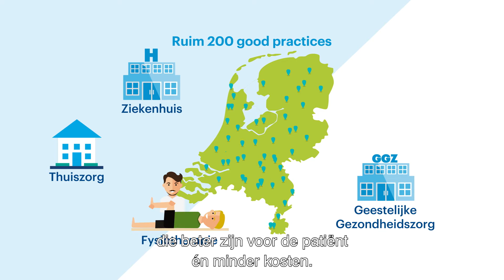Coöperatie VGZ Maatschappelijk jaarverslag - korte versie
Het maatschappelijk jaarverslag 2017 van Coöperatie VGZ in woord en beeld toegelicht. Nieuwsgierig geworden naar het hele verhaal? Het complete jaarverslag is te downloaden op